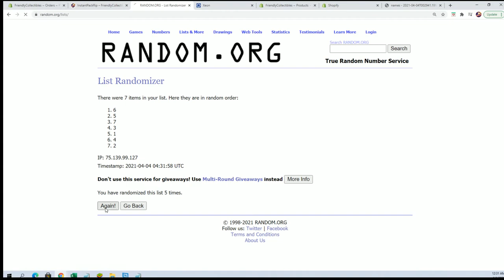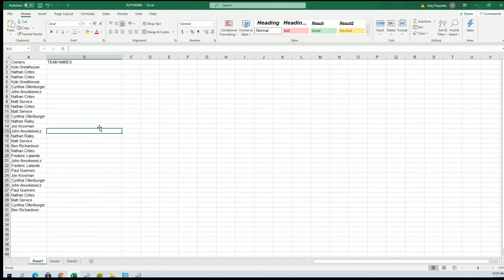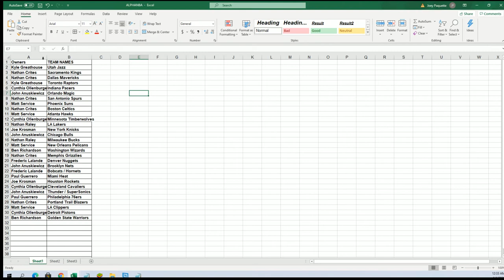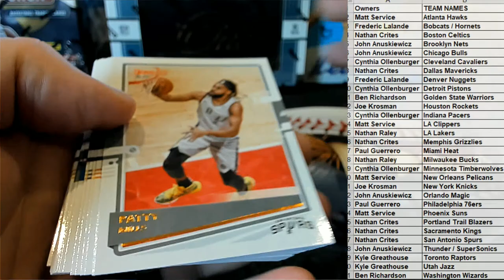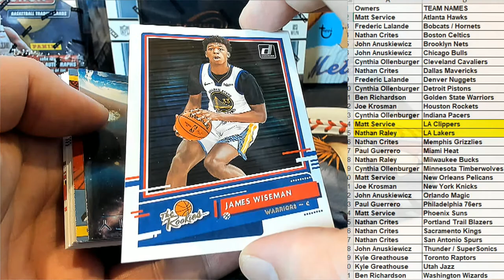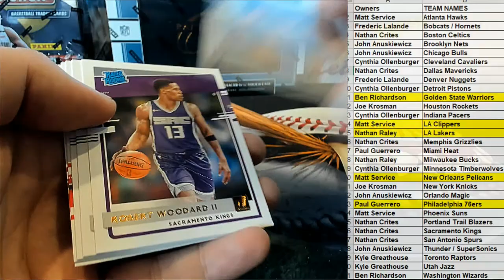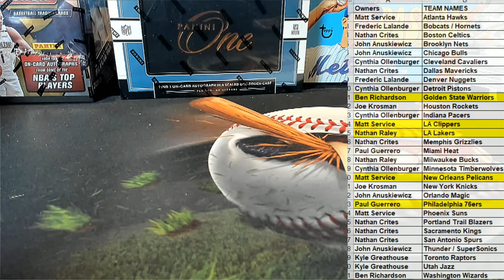202021 Panini Donruss Basketball Hobby ID PACKDONBSK104